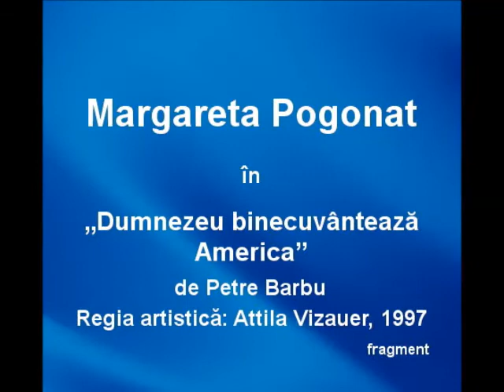Margareta Pogonat în ”Dumnezeu binecuvântează America” de Petre Barbu, fragment